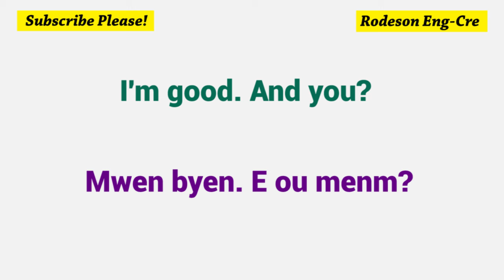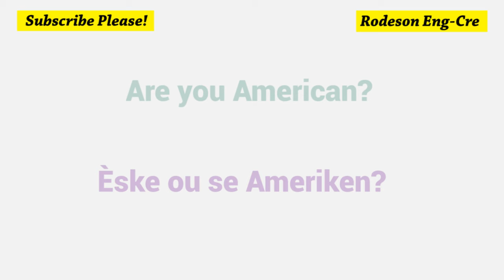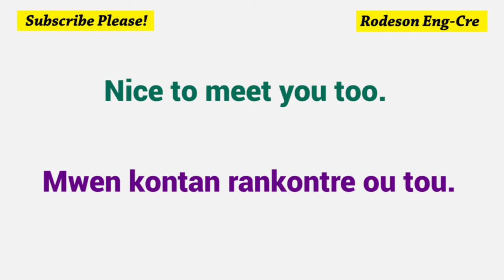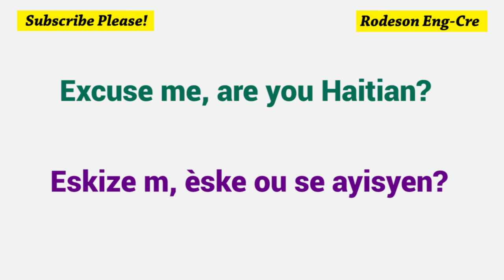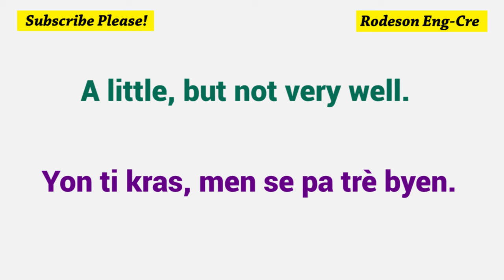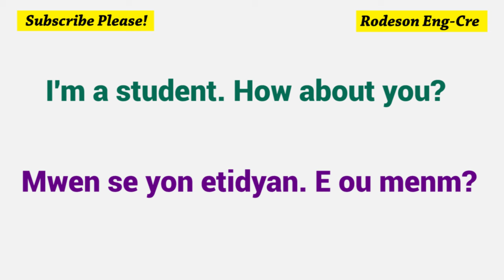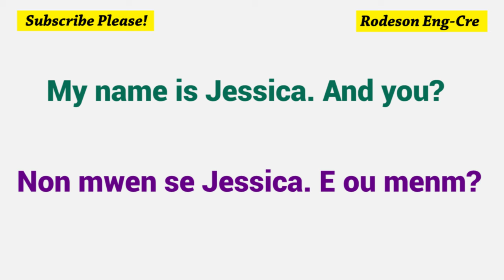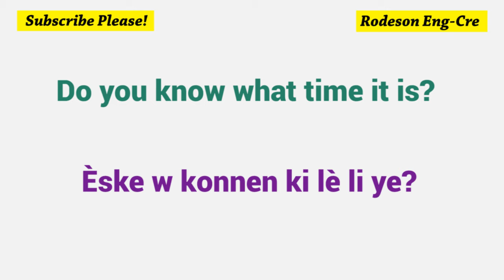English-Creole Conversation #1 // Where are you from? = Ki kote ou soti?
Hi! How are you? = Sali! Kòman ou ye?
I'm good. And you? = Mwen byen. E ou menm?
Good. Do you speak English? = Byen. Èske ou pale anglè?
A little. = Yon ti kras.
 Are you American? = Èske ou se Ameriken?
Yes. = Wi
Where are you from? = Ki kote ou soti?
I'm from California. = Mwen soti Kalifòni.
Nice to meet you. = Mwen kontan rankontre ou.
     Nice to meet you too. = Mwen kontan rankontre ou tou.